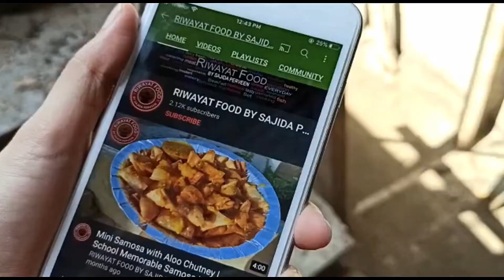Chocolate Malteser Cake Recipe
How to make  Chocolate Malteser Cake Recipe at home.

Ingredients
Eggs 6
Maida 1
METHODS
Pre-Heat the Gas Oven at 180 C temperature and also grease the cake mold and keep it aside.
Beat the eggs with Sugar & Vanilla essence until they are of ribbon consistency, and mix using a beater at least 5-7 mins.
Now add All-purpose flour in egg mixture bowl. Mix it using a ladle stir. Stir only one direction. If you stir in clock wise direction then don’t stir spoon anti-clock wise.
Add the batter to the cake mold, tab the cake mold to release air bubbles and bake the cake in the Gas oven for 1 Hour/60 Minutes.
Vanilla Plain Sponge is ready.

Ingredients of Icing

Whippy Whip Cream half kg
Milk half kg
Chocolate Chunks
Chocolate crushed
Maltesers balls
Take a bowl add whippy whip cream beat it to make fluffy with the hand beater. Filled into pipping bag.
Take a vanilla sponge, cut into two pieces. Then place first sponge slice on base but before place add few cream on base to keep stay sponge on his place.
Spread milk on sponge to make sponge softer. Then apply cream on sponge, spread with a knife. Put Chocolate chucks.
Place the other sponge slice on top & pour milk. Apply cream all over the cake. Make smooth top.
Decorate with any design. Fill whipped cream in pipping bag with desire nozzle & make design as you want. Add some crushed chocolate and place pineapple slice on top as your wish.
Maltesers Cake is ready.